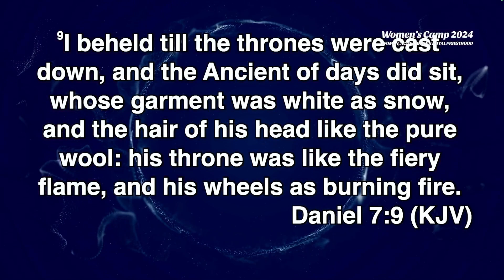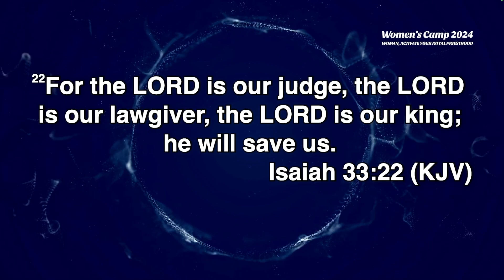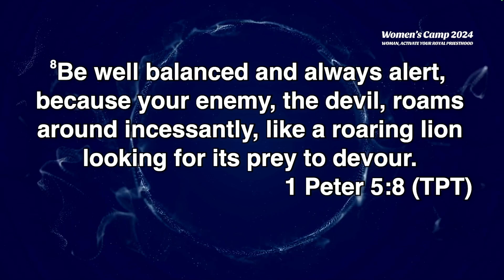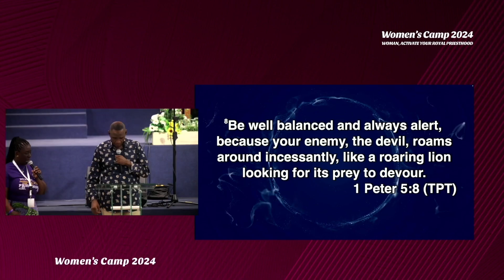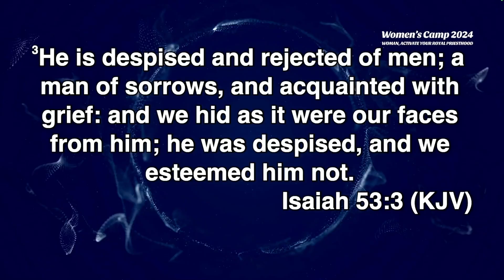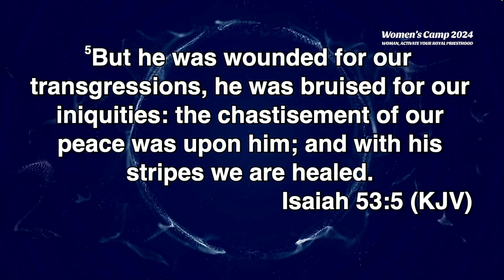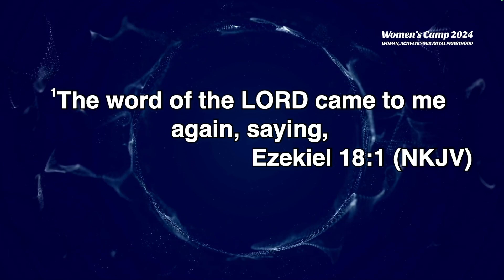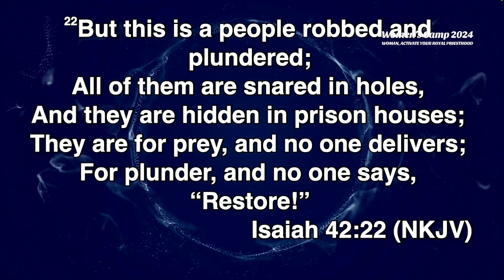COURT OF HEAVEN BY BISHOP DANIEL DSANE VIWOF CAMP MEETING 2024